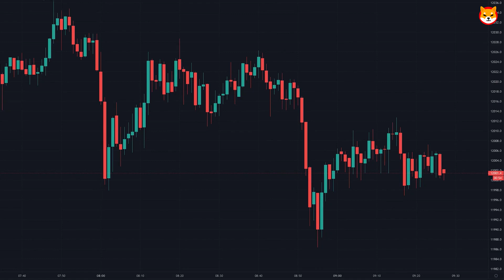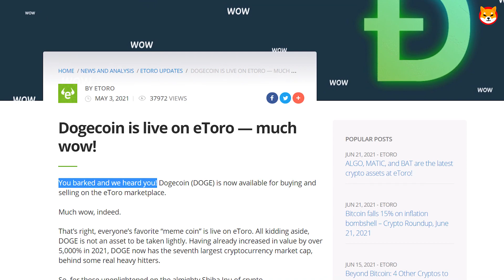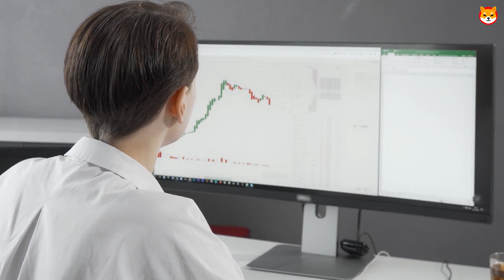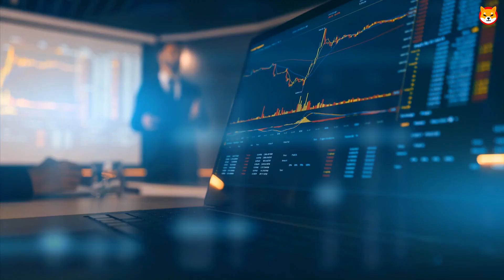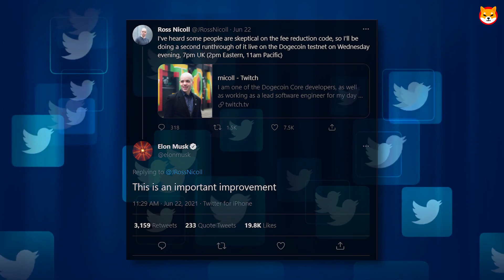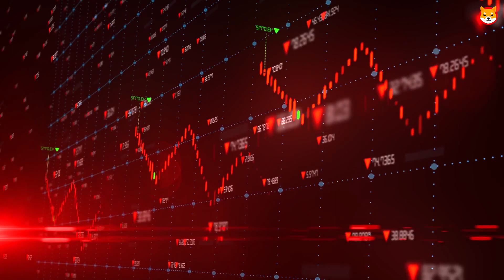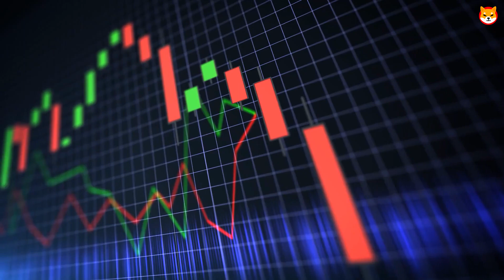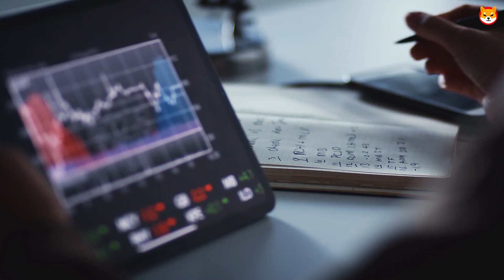Elon Musk & Tesla WILL Accept Shiba Inu Coin As A Payment Method!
Online brokerage eToro recently published it is adding a wave of new crypto assets to its platform, which has set off a frenzy of consideration on social media. SHIB was trading in the red with the broader cryptocurrency market and was down by a double-digit percentage, though it has since trimmed its declines to 7% in the last 24-hour period. To be clear, eToro has not weighed in on the specific crypto assets in the pipeline, only to say that it is joining a new batch of coins. The company also urged its followers for guesses, in response to which they got more than 7,000 replies. The Shiba Inu crowd took that as an invitation, perhaps assuming that their expectation will become a self-fulfilling prophecy. Having been added to a trading platform like eToro would increase the SHIB coin's liquidity and increase its profile. In addition to crypto-assets, eToro also supports stocks, which extends its reach. eToro already supports approximately two dozen crypto assets, including meme coin Dogecoin, whose mascot Doge accepted as the motivation for the Shiba Inu cryptocurrency. The two meme coins have since become rivals, as Shiba Inu envisions itself as the "Doge Killer." When eToro stated its support for DOGE, it said to investors, "You barked, and we heard you. However, Shiba Inu's greatest rival, Dogecoin, is also under pressure today. Billionaire tech entrepreneur Mark Cuban is a fan of DOGE, which is taken as a payment method for the NBA team he owns, the Dallas Mavericks. Cuban previously considered that the Dogecoin price would surely hit USD 1 if the team could trade 6,556,000,000 DOGE in team merchandise.

1. How RICH Will You Be If You Invested $1000 In Shiba Inu Coin TODAY (SHOCKING RESULTS!!)